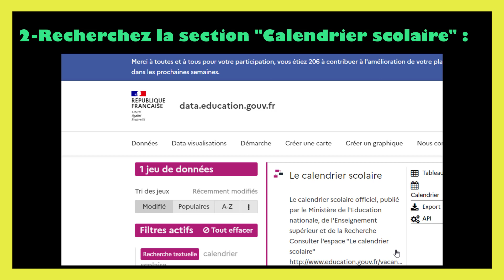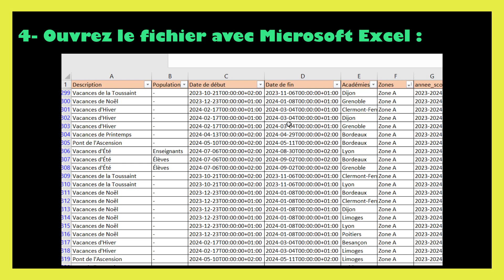Calendrier 2023 excel avec vacances scolaires et jours fériés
Découvrez notre fichier numérique sur calendrier scolaire 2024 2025 excel ! 📚 Disponible maintenant pour seulement 2€ ! Cliquez ici pour l'acheter

Dans ce tutoriel BricolExcel, nous allons découvrir Calendrier 2023 excel avec vacances scolaires et jours fériés, étape par étape. Pour clarifier davantage cette leçon, nous finirons en donnant des exemples sur la manière de calendrier 2023 excel avec vacances scolaires.
voici un guide pour télécharger le calendrier scolaire 2023 au format Excel, incluant les vacances scolaires et les jours fériés, depuis le site web du ministère de l'Éducation français

Étape 1 : Accéder au site web Ouvrez votre navigateur web et saisissez l'URL dans la barre d'adresse. Appuyez sur "Entrée" pour accéder au site officiel du ministère de l'Éducation.
Étape 2 : Naviguer vers la section "Calendriers Scolaires" Sur la page d'accueil du site, cherchez une section dédiée aux calendriers scolaires ou aux ressources téléchargeables. Il peut s'agir d'un onglet dans le menu de navigation ou d'une bannière informative. Cliquez sur cette section pour y accéder.
Étape 3 : Sélectionner l'année 2023 À l'intérieur de la section des calendriers scolaires, recherchez l'année 2023. Cliquez sur le lien ou le bouton correspondant à cette année pour accéder aux détails du calendrier scolaire de l'année en question.
Étape 4 : Télécharger le calendrier au format Excel Recherchez les options de téléchargement disponibles pour le calendrier scolaire 2023. Assurez-vous de choisir le format Excel (.xlsx) pour obtenir le calendrier avec les vacances scolaires et les jours fériés au format Excel. Cliquez sur le lien ou le bouton de téléchargement Excel.
Étape 5 : Enregistrer le fichier Excel Un fichier au format Excel contenant le calendrier scolaire 2023 avec les vacances scolaires et les jours fériés devrait commencer à se télécharger. Choisissez l'emplacement où vous souhaitez enregistrer le fichier sur votre ordinateur, puis cliquez sur "Enregistrer" pour commencer le téléchargement.
Étape 6 : Ouvrir le fichier Excel Une fois le téléchargement terminé, accédez à l'emplacement où vous avez enregistré le fichier Excel. Double-cliquez sur le fichier pour l'ouvrir à l'aide de Microsoft Excel ou d'un autre logiciel compatible avec les fichiers Excel.
Étape 7 : Explorer le calendrier scolaire Après avoir ouvert le fichier Excel, vous devriez voir le calendrier scolaire pour l'année 2023, incluant les dates des vacances scolaires et des jours fériés. Vous pouvez parcourir le calendrier, le personnaliser selon vos besoins, ou même l'imprimer si vous le souhaitez.
Assurez-vous de vérifier régulièrement le site web du ministère de l'Éducation pour les mises à jour éventuelles et pour vous assurer que les étapes restent cohérentes avec la mise en page du site à ce moment-là.

En regardant cette vidéo de BricolExcel, vous serez capable de calendrier scolaire 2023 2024 excel gratuit à la fin.
N'hésitez pas à poser vos questions dans les commentaires sur le sujet " calendrier scolaire excel modifiable gratuit " ou un autre sujet. Je ferai de mon mieux pour répondre à toutes vos questions.
Sujets similaires à " calendrier année scolaire 2023 24 excel "